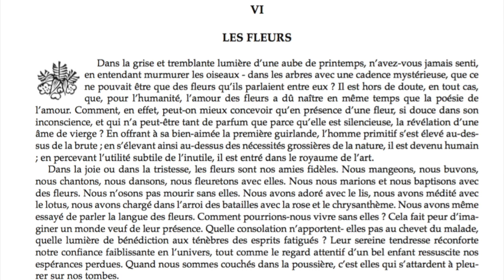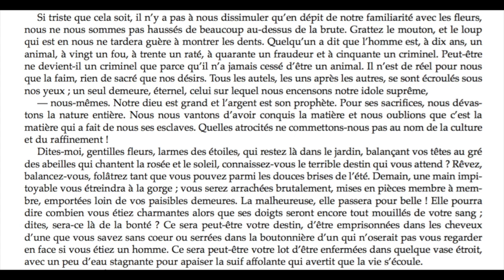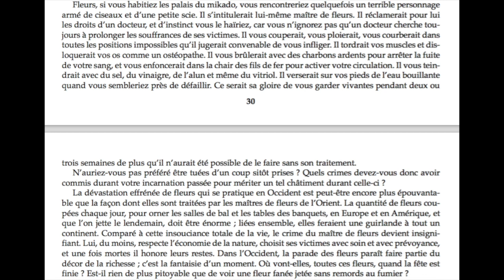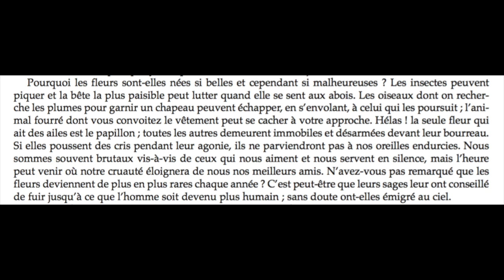Okakura Kakuzo, LES FLEURS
Lorsqu’Okakura Kakuzō (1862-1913) parle de l’usage que font les Occidentaux des fleurs, c’est qu’originaire de Yokohama il eut de nombreuses occasions de fréquenter les étrangers de cette grande ville portuaire. Quoique très franchement attaché à la préservation des traditions et de l’art japonais à l’ère des grands bouleversements socio-économiques de la fin du XIXe siècle, Le livre du thé est publié en anglais en 1906, comme le reste des ses ouvrages principaux, et est encore aujourd'hui très largement lu.

Bande sonore originale: Stephan Siebert - Inside the Moon